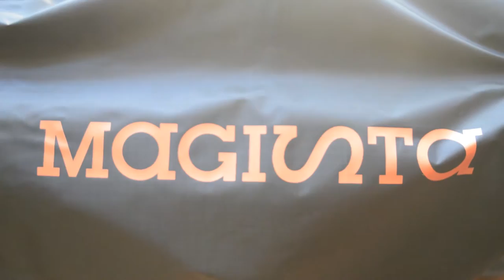New Nike Magista Obra Promixo // Black White Flyknit // De Bruyne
Hey Guys,

Let me know if you would like to see a test video

Camera : Nikon D3200 with 18-55mm lens kit.